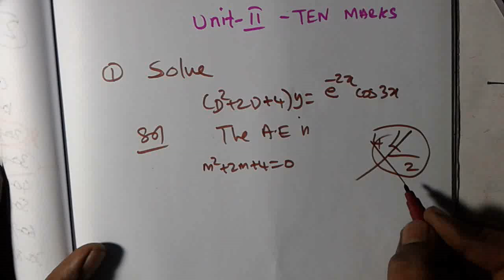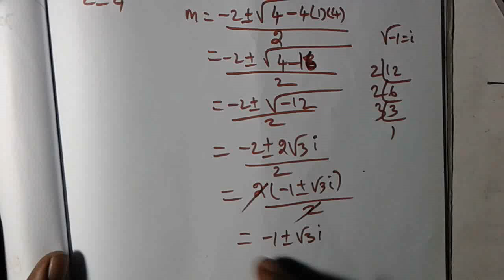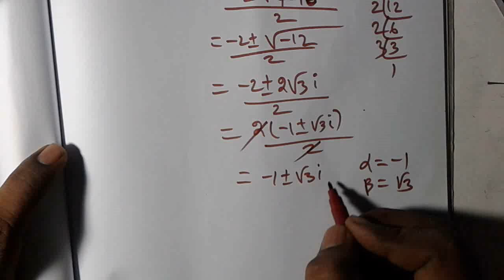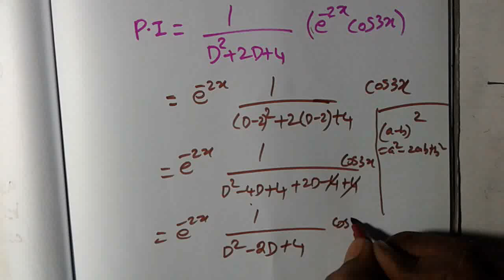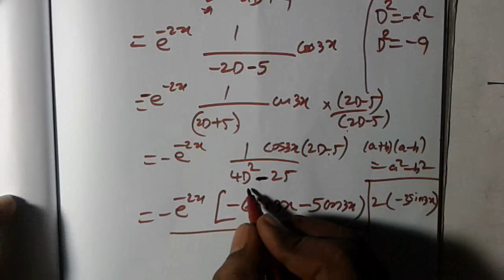Madras University Allied Mathematics II Unit 2 Second order Differential Equation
This video contains Madras University Allied Mathematics-II SBAMN Unit-2 Second order Differential Equation Important ten marks taken from University Question papers